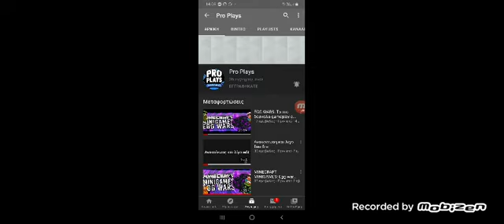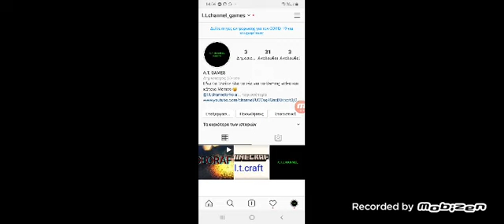Κάθε αρχή και πιο τυχερή!😂 ep1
Μετά που γύρισα το βίντεο αποφάσισα αυτό να γίνει σειρά! Να ξεκινάω σε τυχαίους κόσμους καινούργιους και να παίζω για ένα με δύο επεισόδια και ότι μου τύχει κοντά στο σημείο που θα με βγάλει ! Αν κάποιος κόσμος μου αρέσει πολύ και φανεί ότι σας αρέσει και εσάς και μπορεί να φανεί γράφοντας το στα Comments κάτω μπορεί να γίνει μία μικρή σειρά για αυτό σας περιμένω όλους στα σχόλια. Επίσης όποιος το διάβασε αυτό στα σχολεία να γράψει 4